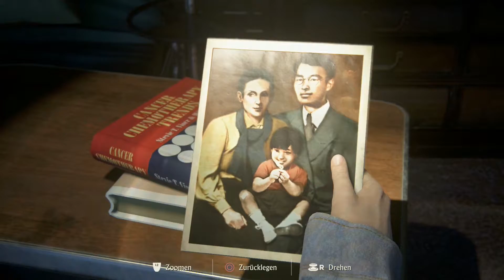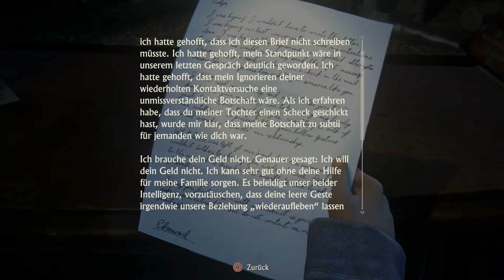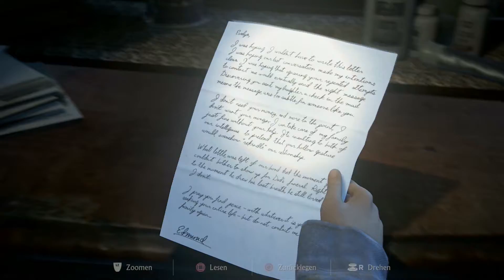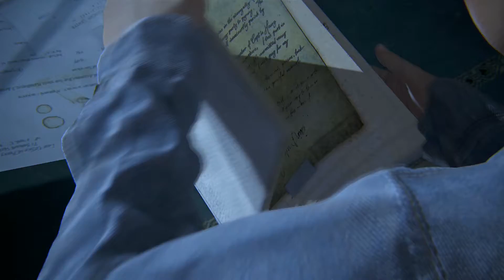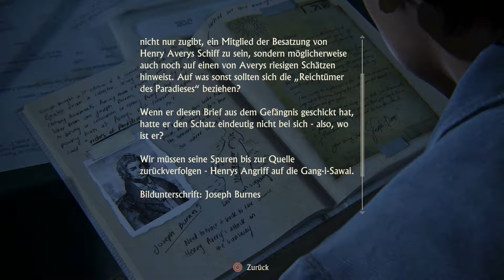Uncharted 4 - A Thief´s End #26- Cassandras Vermächtnis - [Let´s Play][German][HD+]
Die Jungs streifen immer noch durch das riesige Anwesen der erfolgreichen Entdeckerin, immer noch nach der Suche nach den Dokumenten. Endlich werden sie fündig, allerdings währt ihre Freude nicht lange !!!.